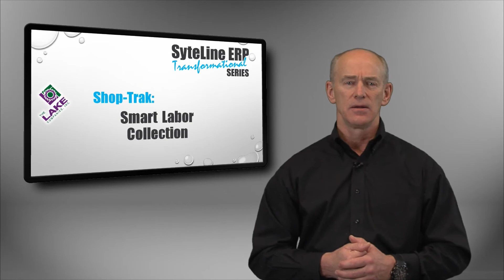Smart Labor Collection [SyteLine ERP Transformational Series with Shop-Trak]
Greg Lake helps to define "Smart Labor Collection” and how it promotes confidence in your costs and productivity on the shop floor. The value of knowing what data to collect and how to collect it is vital. See how Shop-Trak supports the needs of both engineer-to-order and lean manufacturing concerns.